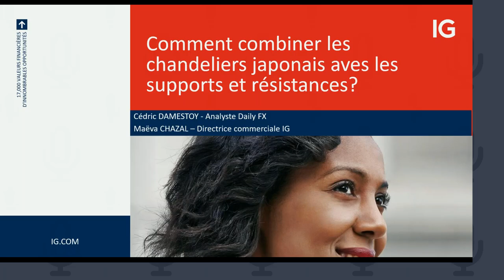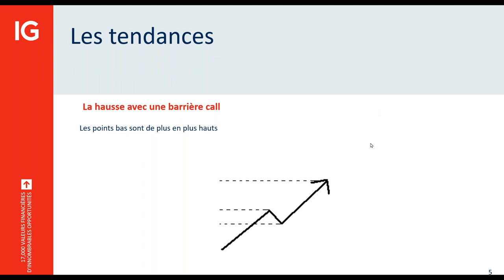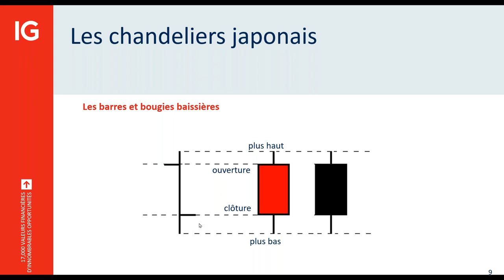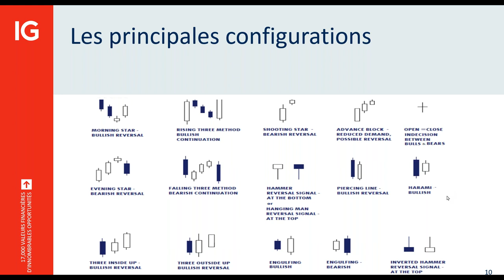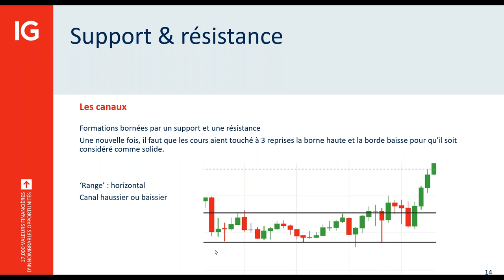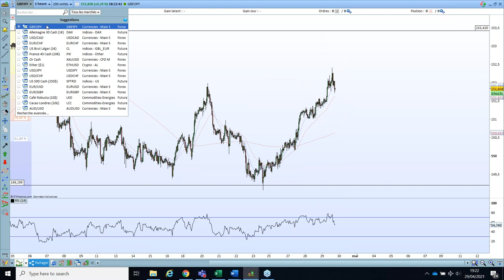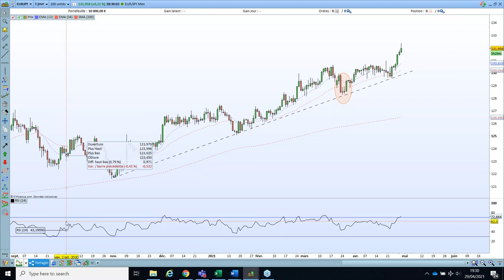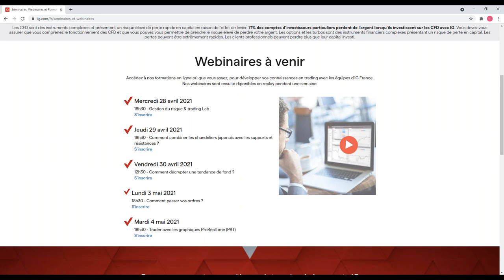🎥 - Comment combiner les chandeliers japonais avec les supports et résistances - 📅 29 Avril 2021